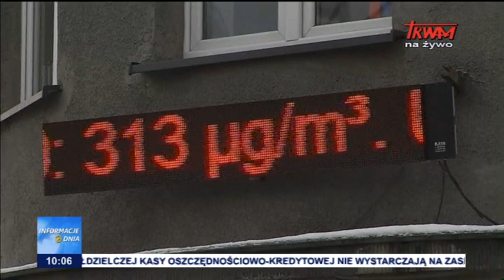Informacje Dnia 03.02.2017 [10:00]